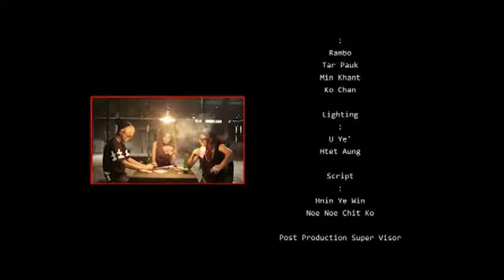Dragon Beat - Min Kyaunt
BoBo Entertainment 3rd Year Vol: 2